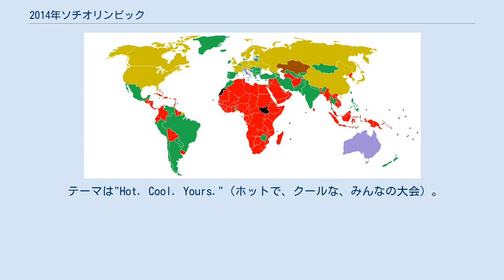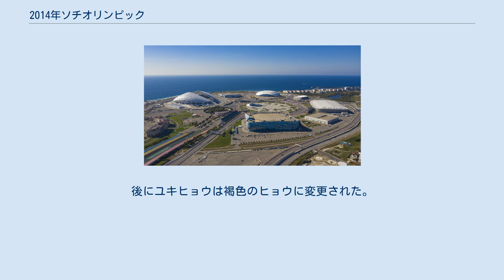2014年ソチオリンピック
ソチオリンピック公園の計画 2014年ソチオリンピック（2014ねんソチオリンピック）は、2014年2月7日から23日までロシアのソチで開催された第22回冬季オリンピック。
 テーマは"Hot. Cool. Yours."（ホットで、クールな、みんなの大会）。
 開催地は2007年7月4日にグアテマラのグアテマラシティで開催された第119次IOC総会でソチに決定した。
総会直前までは、前回2010年冬季オリンピックの開催地投票でバンクーバーに接戦で負けた韓国の平昌が最有力候補だったが、二度の投票の末に接戦を制したソチに決定した。
 一次選考で落選した都市 出典： 今大会から新種目としてフィギュアスケート団体、スキージャンプ女子、スキーハーフパイプ、スキー・スノーボードスロープスタイル、スノーボードパラレル回転、バイアスロン男女混合リレー、リュージュ団体が採用された。
 冬季オリンピックとしては史上初めて、開会式に先立って競技を施行することになった（夏季オリンピックでは2000年シドニーオリンピック以降が開会式に先立って競技を施行している）。
 2014年2月6日 - 2月23日（日付は全てモスクワ時間）。
「予」は予備日。
 オリンピックパーク（2018年） 競技会場は大きく分けて、ソチの黒海沿岸及びクラースナヤ・ポリャーナ山岳地区の2ヵ所に集まっている。
競技終了後は、各会場でメダリストにブーケを手渡す「フラワーセレモニー」を行った後、ソチ・オリンピック・パークのメダル・プラザで表彰式を行った。
（アイスホッケー・クロスカントリー女子30km・男子50kmを除く） ソチオリンピック メダル獲得状況 最高が金メダルの国 最高が銀メダルの国 最高が銅メダルの国 メダル獲得のなかった国 大会不参加の国 国内オリンピック委員会が未承認の国 開催国ロシアによる大規模なドーピングが発覚し、2017年12月までにロシア人選手46名が永久追放処分、メダル13枚（=金4+銀8+銅1）が剥奪された。
その後、2018年2月1日にスポーツ仲裁裁判所の決定を受けて剥奪された13枚のうち9枚（=金2+銀6+銅1）のメダルが返還され、結果的に獲得した33枚から4枚（=金2+銀2）のメダルが剥奪されたことになった。
 詳しくはこちら ソチオリンピックの開催関連費用は、当初の予算では120億ドルだった。
それが大幅に増額され、ロシアの公的機関やメディアの多くは510億ドルと報じた。
ロシアの財務・会計コンサルティング会社FBKの戦略分析部に在籍したイゴール・ニコラエフは、667億ドルと推定した。
2008年北京オリンピックを上回る、近代オリンピック史上最高額となった。
巨大な予算額の理由は、ソ連時代以来、新規事業がほとんど無かった道路、鉄道、病院、発電所などのインフラ整備が不可欠だったからである。
 ロシア大統領ウラジーミル・プーチンは、アメリカ人映画監督オリバー・ストーンとのインタビューで、次のように述べた。
 「ソチの冬季オリンピックを準備していたとき、われわれはソチを通年型リゾートにする構想を持っていた。国際水準のリゾートだ。それを発表した当初は懐疑的な声も多く、不可能だと言う者も多かった。交通インフラもエネルギーインフラも整っていない、と。環境への悪影響や下水道システムの不備、宿泊施設の不足も問題視された。もちろんスポーツ施設など影も形もなかった。 それが今ではソチは通年型リゾートになった。冬はスキーを楽しみつつ、夜は海辺のホテルに滞在できる。山岳部と沿岸部を結ぶ高速鉄道があるからだ。自動車用道路も二つあり、20～30分で移動できる。ソチはすでに国際リゾート地になった」 「われわれはガスのパイプラインを二本敷設した。一つは海底を通り、もう一つは山腹を通るルートだ。発電所とピーク対応のための補助的発電所も造った。山腹を通る橋、トンネル、高速道路、ソチを囲む鉄道、そして四万室の宿泊施設も整えた。」 また、オリバー・ストーンによる、「投資資金はすべてあなたの友人、つまりあなたの息のかかったオリガルヒに渡ったという批判もある」との質問には、プーチンは次のように答えた。
 「（笑）ほんとうにくだらない話だ。ばかばかしい。契約はすべて実力本位で決まったものだ。資金の相当部分が外国企業にもわたった。契約を受注した海外企業が稼いだ金額は10億ドルを超える。トンネル建設を国際的事業主体に任せたときには、カナダから専門家が来ていた。」。